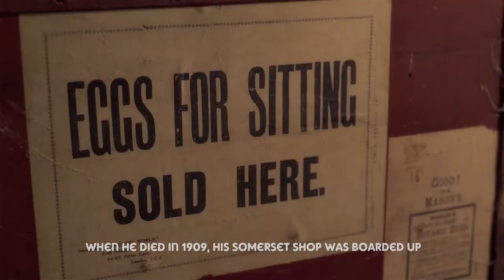Chemist Shop Time Capsule at Flambards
Discover the world of William White, a pharmacist who lived and worked in Somerset. When he died in 1909, the shop was boarded up by his son and remained untouched until it was rediscovered 80 years later, just as William had left it. The whole shop was carefully installed at Flambards, the walls lined with medicine bottles, apothecary jars, quartz carboys, demijohns, pill dispensers and mortars and pestles. The Chemist Shop remains just as it was found - lock, stock and cobweb!

Check the website for details on Indoor Attraction Only Days.